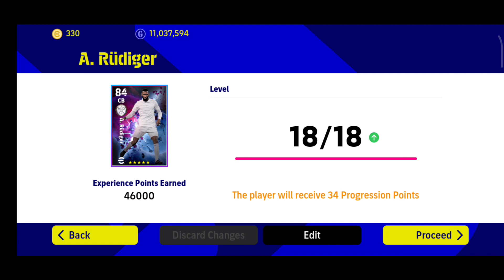HOW TO MAX RATED DERBY DAY RUDIGER WITH 99 PLAYING STYLE | EFOOTBALL 23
Antonio Rüdiger eFootball 2023 Stats

A. Rüdiger is a 29-year-old, 96 rated Centre Back from Germany. Antonio Rüdiger plays for Spanish League team Madrid Chamartin B (Real Madrid) and the Germany National Team in eFootball 2023

This Chanel Posting The Best eFootball 2023 Mobile Videos Like 👇

▶️ Pack Opening
▶️ Sharing New Update
▶️ Rating Max Player
▶️ Tips & Trick
▶️ Tutorials
▶️ Skills
▶️ Formation Update
▶️ Best Kits / Best Jersey Update
▶️ Attack & Defend Strategies
▶️ Best Goals

SKILL TUTORIAL EFOOTBALL 2023  MOBILE

BEST KITS IN EFOOTBALL 2023 MOBILE

underrated efootball,
underrated football players,
best underrated players in efootball 2023
best underrated players in efootball,
underrated cmf efootball,
underrated cb efootball 2023
underrated cf efootball
underrated lb efootball
underrated rb efootball
underrated rwf efootball
efootball 2023 mobile underrated player
underrated dmf in efootball
efootball 2023 problems,
underrated gk in efootball 2023
underrated lwf efootball
underrated players in efootball 2023 mobile,
most underrated players in efootball 23,
kiper underrated efootball 2023
how to trainer player efootball 23
cara trainer player efootball 2023
how to training player efootball 2023
underrated lmf  in efootball
pemain underrated efootball
efootball 2023 player progression,
underrated players efootball 2023
efootball progression,
efootball progression points,
efootball progression point
how to get progression points in efootball,
player progression efootball 2023
efootball 2023 mobile player progression,
how to get player progression in efootball,
how to reset player progression in efootball,
player progression at max efootball,
cara mendapatkan progression poin efootball,
how to change player progression in football,
cara dapat progression point efootball,
how to earn progression points in efootball 2023
efootball 2023 player progression guide,
how to get progression points in efootball malayalam
fastest player efootball,
fastest player efootball 2023
fastest player in efootball 2023 mobile,
fastest player in efootball mobile,
efootball 23 mobile fastest player,
football fastest player,
fastest football player all time,
best player efootball 2023
faster player in efootball 2023
pes 2023 fastest players,
fastest football player bale,
best players in efootball,
fastest football player clips
cheapest player efootball 2023
cheapest 5 star player efootball 2023
cheapest gk efootball,
cheap rb in efootball 2023,
cheapest cb efootball,
cheapest cf in football,
cheapest lb in efootball 2023,
cheapest rmf in efootball 2023,
cheapest cmf efootball